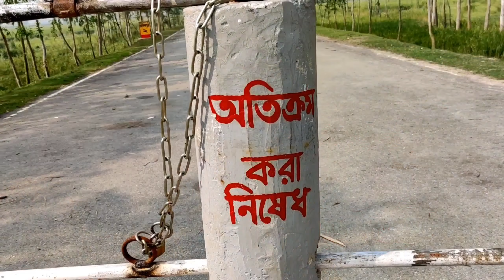INDIA-BANGLADESH border tour birol with skate (ভারতের বর্ডার ঘুরে এলাম স্কেটিং করে)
20 k.m. skate ride
 India Bangladesh border tour with skate
ভারতের সীমানা দেখে এলাম স্কেটিং করে
India border Radhikapur, Birol, Dinajpur

support me to grow up